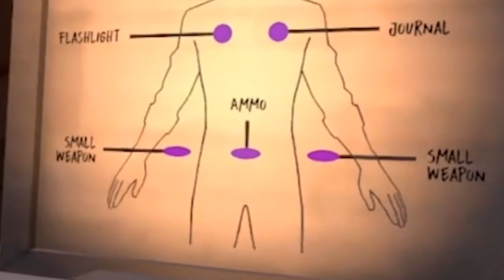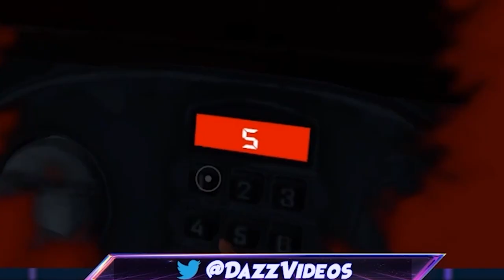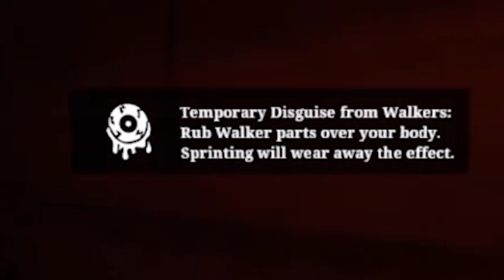I SPENT 10 HOURS IN A ZOMBIE APOCALYPSE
Time for some regular content! How bad can it go playing the VR Game: Walking Dead Saints & Sinners for 10 hours? Come join me as our world turns toxic.